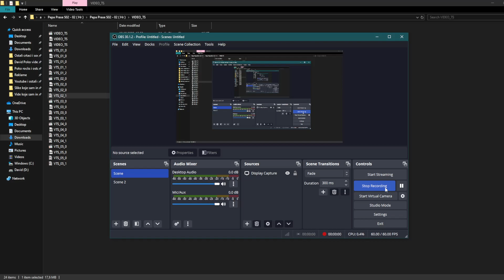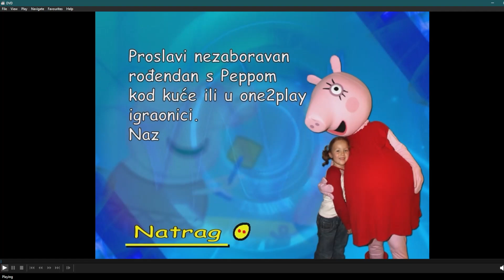Opening to Peppa Prascic Sezona 2 - 2. dvd (dvd, hr)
Izdavac ovog diska je One2play. Hvala NenadSr i Retrovizija za dvd fileove.
Lista:
1. Peppa prascic plisanci reklama
2. Peppa prascic proizvodi reklama
3. Peppa Prascic Sezona 2 - 2. dvd menu
4. Pocetak Peppe Prascic